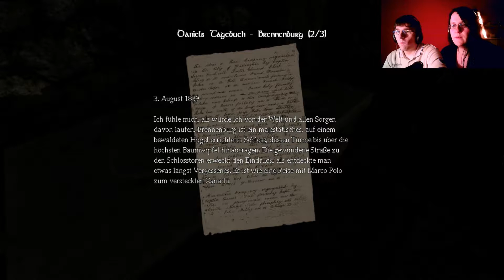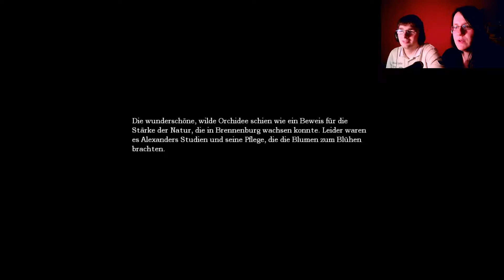#008 Let´s Play Amnesia - The Dark Descent (Horror mit Facecam)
Amnesia - The Dark Descent / Kommentar von Thomas

WorldGameplay bei Facebook, Skype & Steam:

Möchtest du mir etwas spenden? Jeder Betrag ist erwünscht! Falls du es machen möchtest, bitte mir per Privatnachricht bescheid geben oder in einen der folgenden Chats wie z.B. Skype.
Skype: WorldGameplay
Steam: WorldGameplay